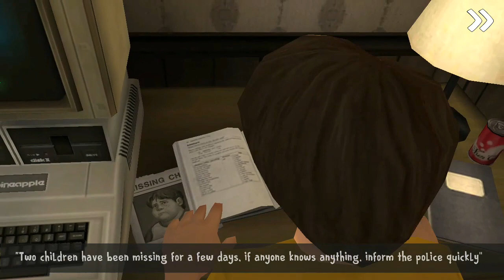Best Opening Scene - Ice Scream 1 vs Ice Scream 2 vs Ice Scream 3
Penjual es krim telah datang ke lingkungan! Dia telah menculik teman dan tetangga Anda Mike dan Anda telah menyaksikan semuanya ...

Dia telah membekukan teman baikmu menggunakan semacam kekuatan super dan membawanya ke suatu tempat dengan van-nya. Temanmu hilang, dan lebih buruk lagi ... Bagaimana jika ada lebih banyak anak seperti dia?

Nama penjual es krim yang menakutkan ini adalah Rod, dan ia tampaknya sangat ramah terhadap anak-anak; Namun, ia memiliki rencana jahat, dan Anda perlu mencari tahu di mana itu. Yang Anda tahu adalah dia membawa mereka ke dalam es krim, tetapi Anda tidak tahu ke mana mereka pergi setelah itu.

enjoyy ..